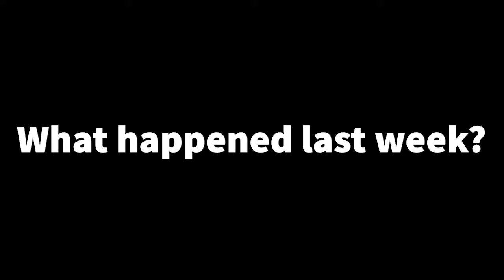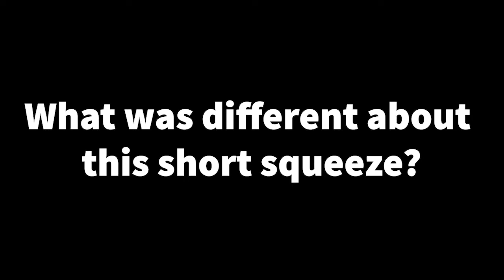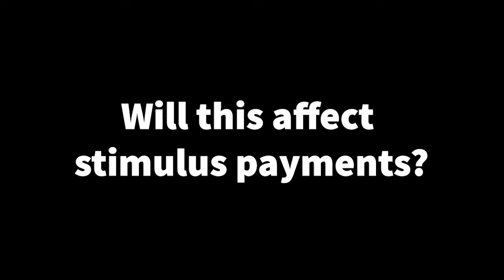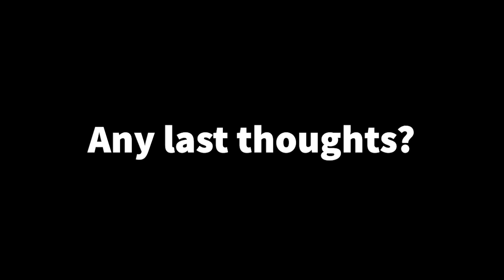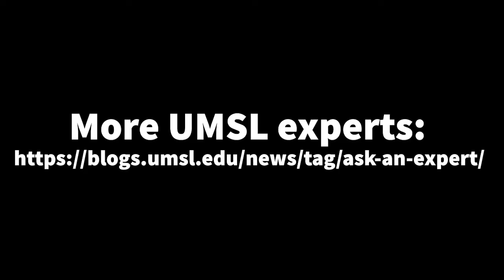Nasser Arshadi talks stock market after GameStop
Nasser Arshadi is a professor of finance and chair of the Finance and Legal Studies Department in the College of Business Administration at the University of Missouri–St. Louis. He talks market volatility, WallStreetBets, GameStop, AMC and more.